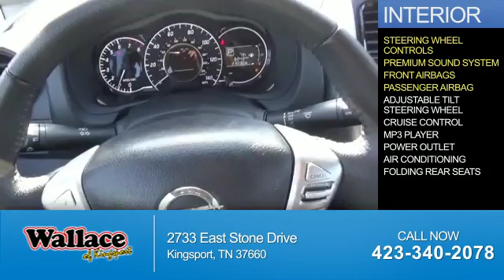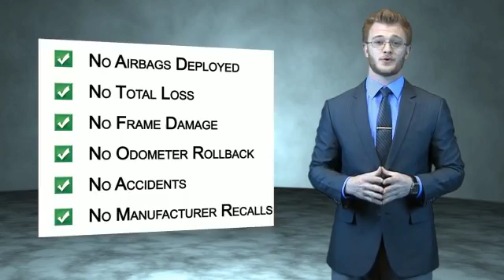2015 Nissan Versa Note 435699 - Kingsport TN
Phone:
Year: 2015
Make: Nissan
Model: Versa Note
Trim: SV
Engine: 1.6 liter 4 Cylindercylinder FWD
Transmission: CVT
Color: Black
Mileage: 6043
Address:
VIN:3N1CE2CP4FL435699